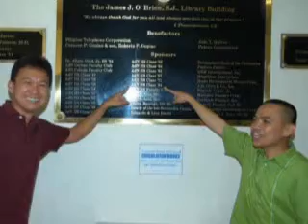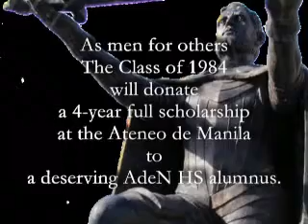Through Boyhood Days and Manhood Years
Ateneo de Naga High School 1984